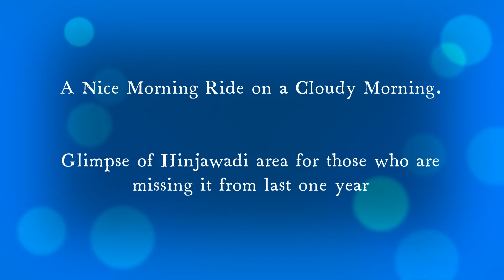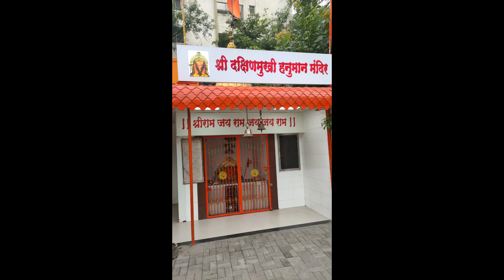Hinjawadi - Changes and Work Progress captured during a morning ride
Early morning cycling ride gave a good opportunity to capture the new laid-back look of Hinjawadi as well as the progress of the various works in that area (including new commercial properties, Metro work and Road Concretization)

What a beautiful morning it was with cloud cover and a little bit of drizzle as well. Though the humid weather was a challenge for cycling, it brought out my personal best of 25k+ kms on this day

Date: 15-May-2021 (Sat)
Locations: Wakad, Hinjawadi, Aundh Road (Pune)
Captured on Realme X